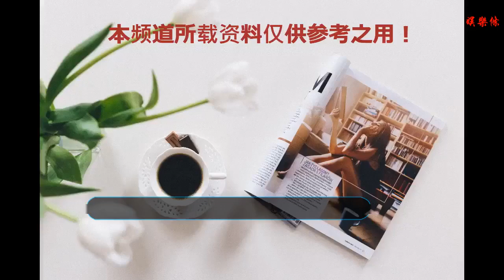日本國土太小了：火炮從未打過最大射程 只有到國外才能爽一回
谢谢！

    在近日新版《防衛大綱》揭示的日本下一年度防衛預算中，日本為其首款卡車炮，即"裝輪155毫米榴彈炮"（下文簡稱日制卡車炮）編列了七門炮，總額達48億日元（約合3億人民幣）的預算。粗略算來，即便不考慮換裝和訓練費用，日制卡車炮的單價也達到了驚人的7億日元（約合4300萬人民幣）。
    而從日本防衛省公布的文件來看，這些卡車炮將用于替代FH70型牽引式榴彈炮。但從FH70多達422門的裝備量來看，日制卡車炮的總換裝成本將是一個天文數字。
    圖為使用德制卡車底盤的"裝輪155毫米榴彈炮"。
    即便只替換400余門FH70牽引式榴彈炮中的200門，日制卡車炮的前后預算需求也極有可能突破3000億日元（近190億人民幣）。在日本防衛預算已經超高的背景下，這樣的大項目很難經得起質疑，而最為重要的問題首當其沖：FH70壽命尚存，為何需要替換？
    從使用強度來看，日本對FH70從來都是"輕拿輕放"：礙于土地面積問題，FH70在日本國內從來就沒有進行過強裝藥的最大射程射擊，只有到美國國內訓練時才有機會"爽一回"。
    圖為在美國國內舉行的"轟雷-2014"演習中登場的日本10式坦克。
    事實上，日本陸上自衛隊在國內的"演習"更像是"演戲"，FH70不要說最大射程射擊，就連持續射擊都少之又少。這樣一來，FH70的身管壽命消耗迄今都非常輕微，要繼續用下去根本不是問題。
    此外，相較于日制卡車炮，FH70還有一個日本人自己難以啟齒的優點：目前該炮的凈重（不包括人員和彈藥）就達28噸，根本塞不進日本航空自衛隊的C-2運輸機，而體重不過10噸的卡車炮能由C-2攜帶兩門，戰略機動性不成問題。
    圖為裝載M777牽引榴彈炮的C-130運輸機，牽引炮的優勢就在于此。
    而在實際使用上，日制卡車炮更難以做到自行榴彈炮"隨停隨打"那樣方便：其若要想從行進模式轉換到射擊模式，和FH70一樣要展開接地的駐鋤和腳架以確保穩定性。換句話說，日制卡車炮能帶來的變革僅僅只是省去了把FH70從牽引車上脫開這一步驟，其在火力、觀瞄、指揮控制上均難帶來根本性的改善——這都是因為日本陸上自衛隊僅想著"換炮"，對火炮附屬的配套設施從來漠不關心。
    圖為日本OH-1偵察直升機，該機目前基本處于停飛改進狀態。
    比方說，作為得知炮彈落點正確與否的 "觀測點"，直升機在現代遠程炮兵作戰起到的作用不言而喻。
    但是，陸上自衛隊唯一具備炮兵觀測-修正能力的現代化偵察直升機OH-1從2015年起就因為引擎缺陷進入停飛，這意味著在過去的三年，以及未來的若干年里，陸上自衛隊無論再先進的榴彈炮都是睜眼瞎，打沒打中"全靠猜"。
    圖為配合"神劍"制導彈藥使用的M777牽引式榴彈炮。
    至于激光制導炮彈、GPS滑翔炮彈、能回傳圖像的先進無線寬帶偵察設備之類"戰力倍增器"，陸上自衛隊更是一概沒有，而這些配套設施哪怕只要能引進一兩件，陸上自衛隊的火力支援效率都能成倍增長。
    事實上，日本防衛省對卡車炮打的算盤不外乎是"經濟賬"：FH70的9人炮班若能縮編成卡車炮的5人車組，200門炮每年就能節省40億日元。除此之外，對于需求旺盛的亞非拉國家來說，壽命尚新的FH70也是非常不錯的"充新炮"。不過橫算豎算，這些"好處"對于陸上自衛隊而言毫無關系，也無益于提升后者"聽個響"的水平。（利刃/TO）